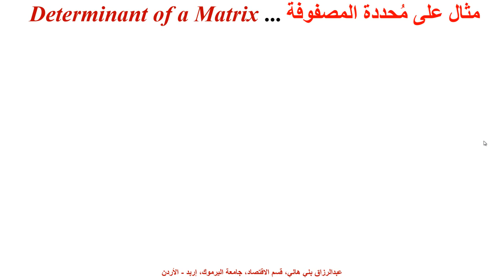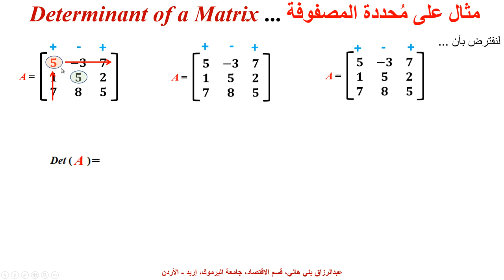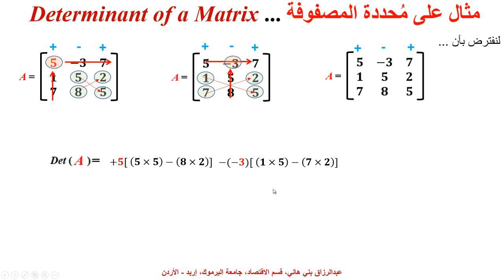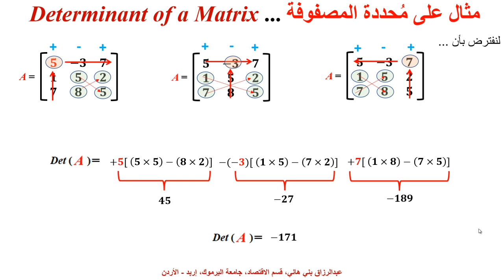مثال على مُحددة المصفوفة ... An Example on the Determinant of a Matrix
يشرح هذا المقطع بمثال بسيط كيف نحسب مُحددة المصفوفة ... Calculation of the Determinant of a Matrix